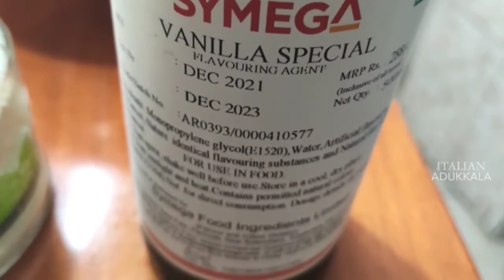കുക്കർ അപ്പം നിങ്ങൾ കഴിച്ചിട്ടുണ്ടോ? ഇല്ലെങ്കിൽ ഒന്ന് ഉണ്ടാക്കി കഴിക്കണോട്ടോkeralakitchen italy###